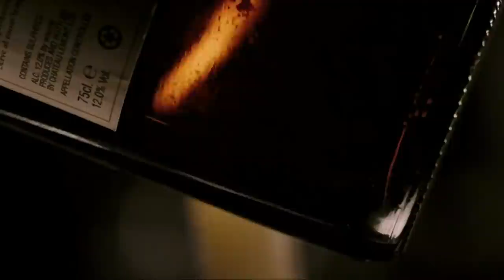How To Use Shaky Cam Right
A massive thank you to my patrons:
Sam reilly
Chantien Chiu
Jacob Westman
BelladonnaQ
Øyvind Bø Kaasa
PJ Crabb
Steve Barrow
John Ryan Andersen
Daniel Sturman
Robby May-Sylianteng
Evan Block
Gabriel Hug
Ádám Bergmann
Hannah Southerland
Hugo Rocha Loures Kosop